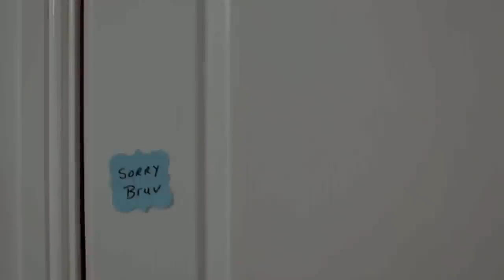CBBC: The Dumping Ground Series 2 - Liam's Story Episode 10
How do you look someone in the eye when you know you've betrayed them? Liam's Story continues in the finale of Series 2 of The Dumping Ground.

Richard Wisker stars in this exclusive web series, charting his quest for fame and fortune. Written by Matt Evans.

70% of 7-12 year olds now go online most days in the week too. Unique browsers to the CBBC website currently stand at over 915,000 per week.

The majority of our output is UK-made, reflecting children's lives in the UK today. Popular programmes on the channel include Wolfblood, Friday Download, Diddy Movies, Four O'Clock Club and The Dumping Ground. You can play the full selection of CBBC games at the website or catch up on CBBC shows full episodes on CBBC Iplayer This is the official BBC Channel for CBBC.